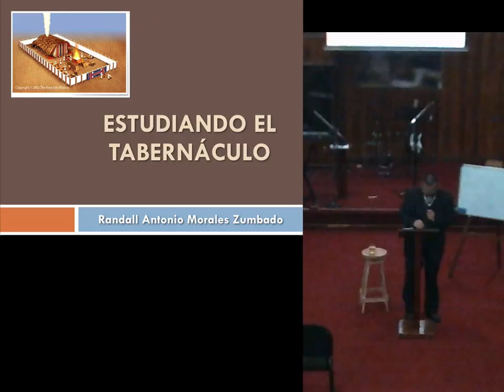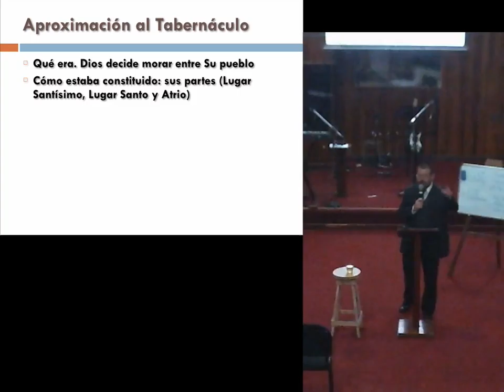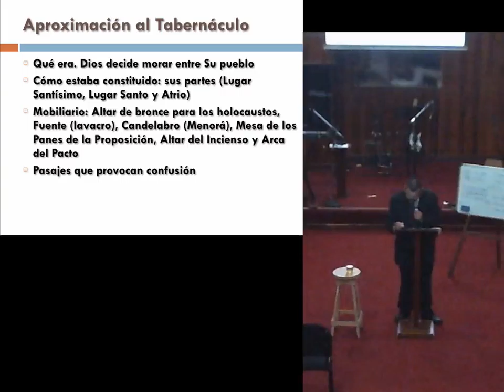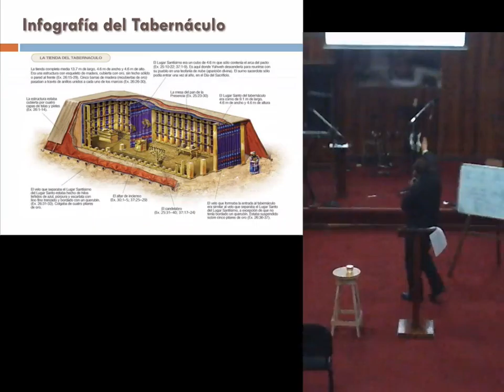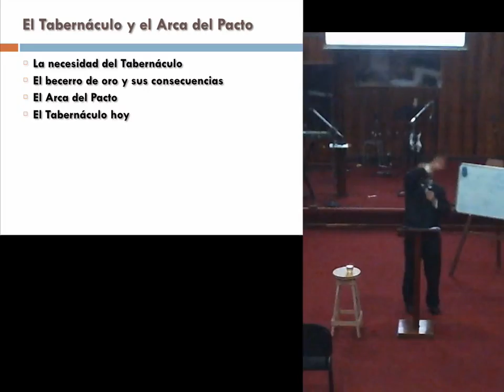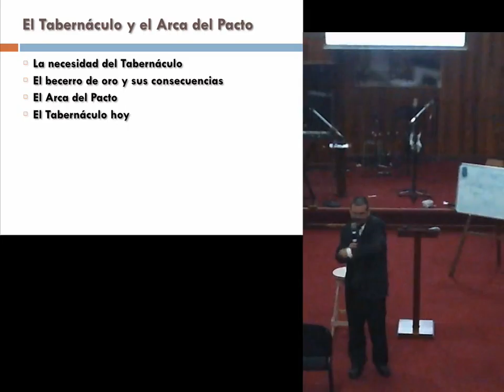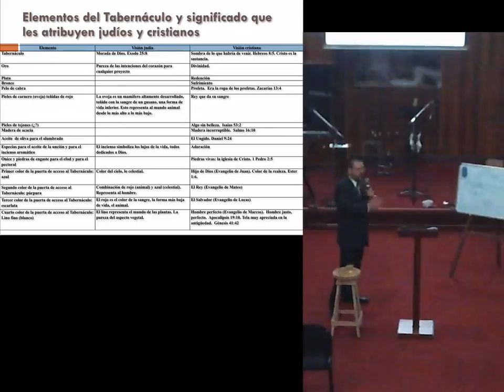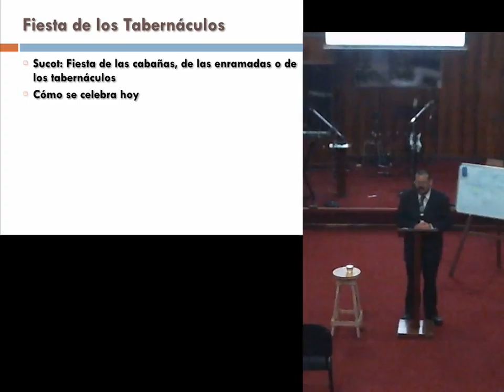Estudiando El Tarbernáculo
El Tabernáculo de reunión fue el lugar de comunión de Dios con su pueblo en la antigüedad y posee mucho significado profético apuntando hacia Jesucristo.

Randall Morales es historiador de profesión, cristiano de hace más de 25 años, y hace 10 años trabaja como asistente de dirección del Museo de la Comunidad Judía Costa Rica. Él nos dio una explicación del Tabernáculo de reunión de la antigüedad, viendo la perspectiva cristiana, contrastando con cómo lo describen hoy en día los Judíos